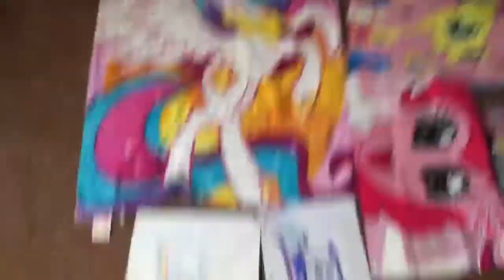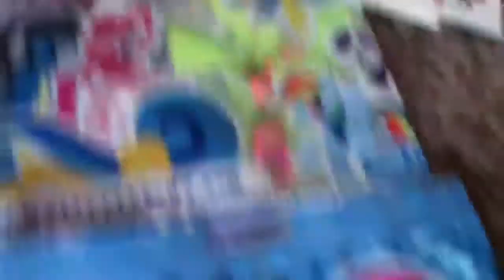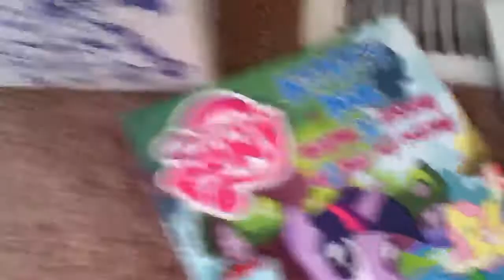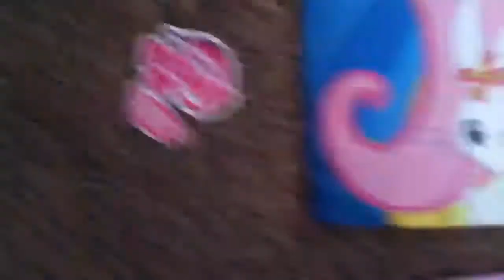Small mlp collection tour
Smallest collection ever!